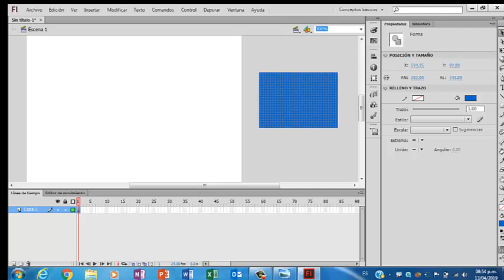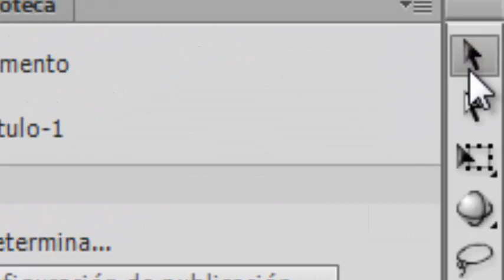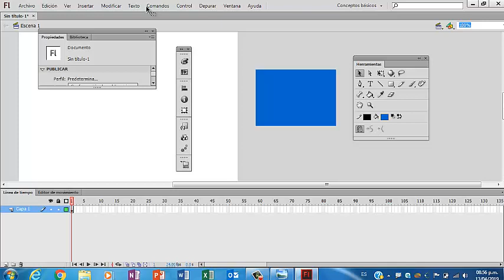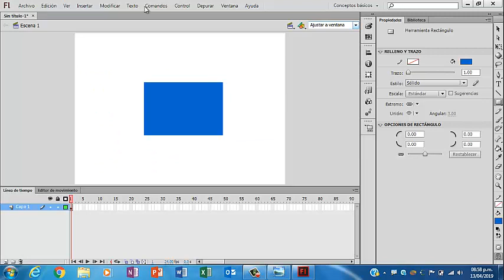Ventana flotantes en Adobe Flash Profesional (EJERCICIO 4)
Reconoce las ventanas flotantes que está muy bueno, si necesitas ayuda referente al tema no dudes en dejar tus comentarios a los minutos te respondo.

Saludos
Prof. Hugo